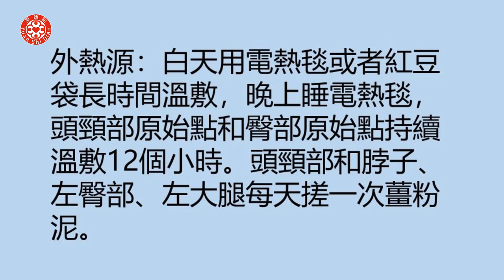乳腺癌保乳切除及全身多處症狀案例